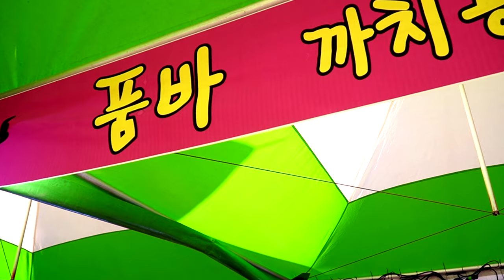예령품바 - 사무치는 그리움 (채희)